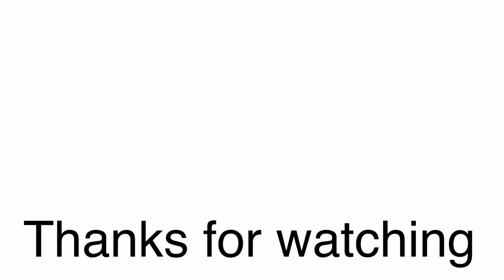Homeless encampments spread to Venice Beach new skid Row update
Today I heard from a friend of mine that the police are ticketing the homeless people for camping on the beach I did not see people actually getting tickets but I talked to a few people and they told me that some people got tickets already I met up with my friend Gucci and we had a little talk he always makes me smile